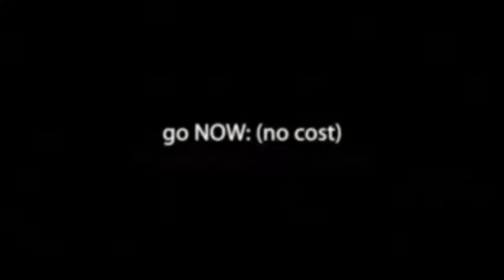Foreclosed Homes Chicago IL - Free List WIth Pictures!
- searching for foreclosed homes in Chicago? Grab your FREE list with pics NOW. Includes foreclosure listings, hud homes, short sales & more!